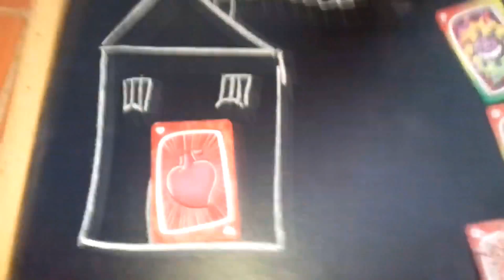ORACIONES SUBORDINADAS - INTRODUCCIÓN (Clase online de Lengua, 23-3-20)